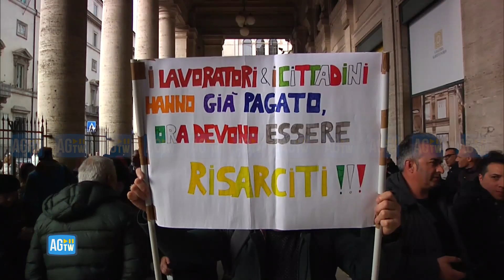Ex Ilva, delegazione a Montecitorio: «Situazione drammatica, basta promesse disattese»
Alcuni rappresentanti politici, tra cui Orlando, Schlein e Cucchi, hanno parlato direttamente con lavoratori e sindacati. Presente anche il presidente della Regione Puglia, Michele Emiliano